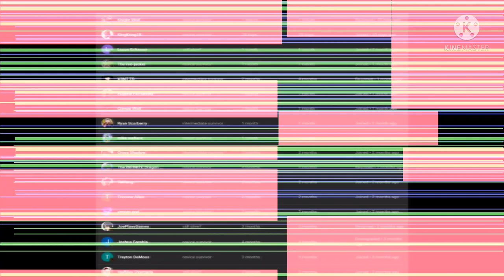what if deku was trained by raditz part 2